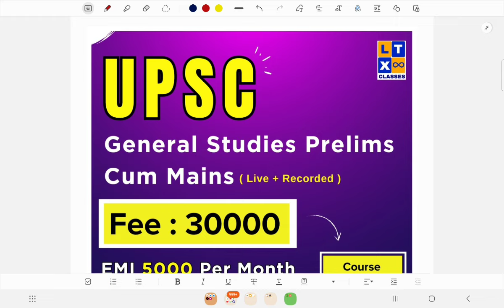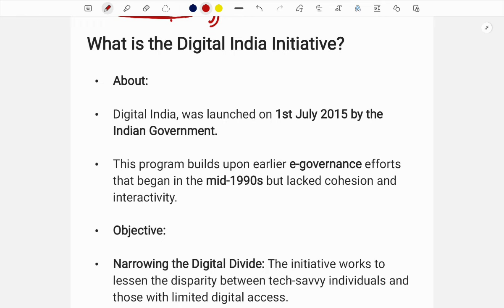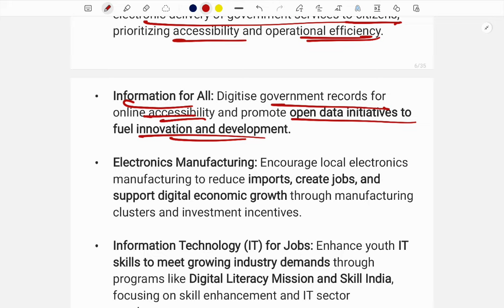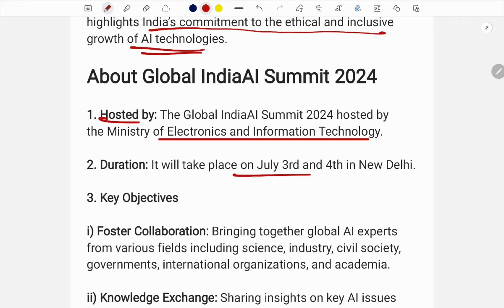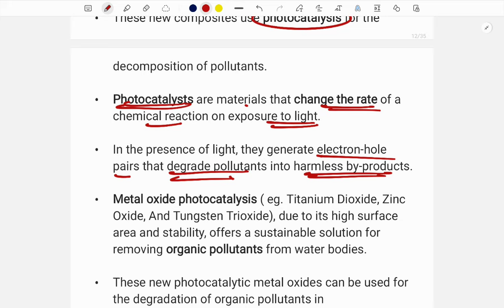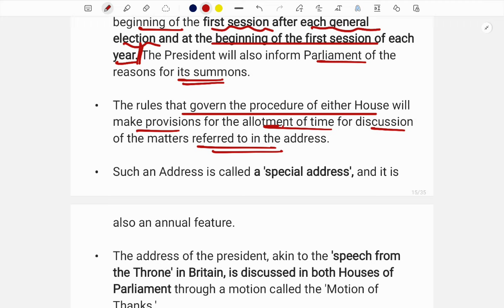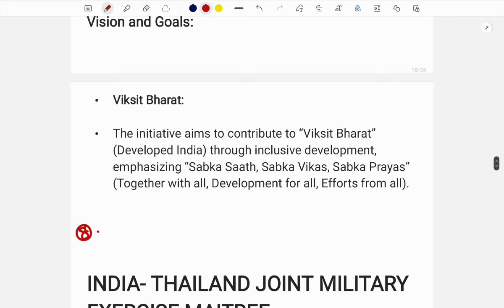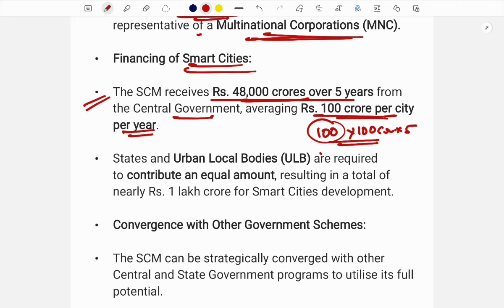PIB of the Week 30th June - 7th July (Part-1) | UPSC | IAS | by Sruthi Madam | LTX Classes